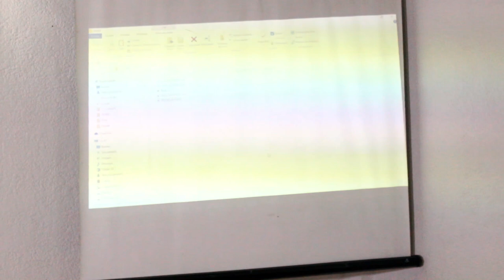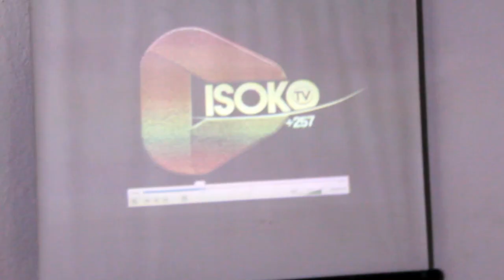Digne avuze uko vyagenze vyose..|| DJ Fanny ivyo yankoreye sinzovyibagira..|| VYOSE HANZE